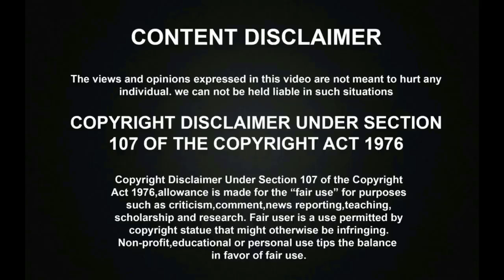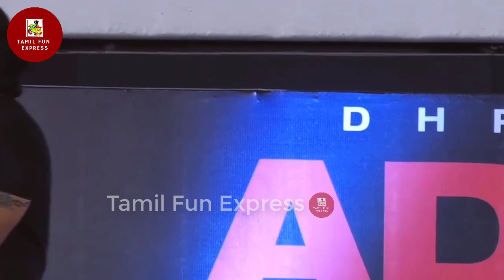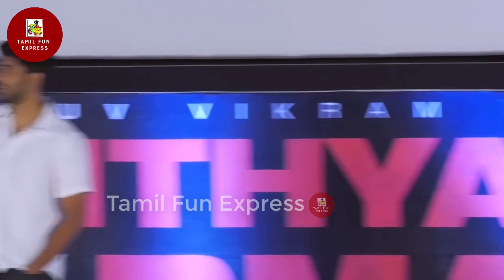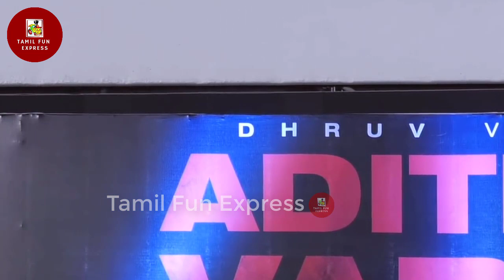அப்பா..சாவடிக்கிறப்பா நீ! மேடையில் அப்பா மகன் சேட்டை | Vikram & Dhruv Fun | Adithya Varma Trailer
அப்பா. சாவடிக்கிறப்பா நீ! மேடையில் அப்பா மகன் சேட்டை | Vikram & Dhruv Vikram at Adithya Varma Trailer Launch Audio Launch AdithyaVarma Vikram DhruvVikram AdithyaVarmaAudioLaunch adithyaVarmaTrailer FatherSonDuo VikramDhruvVikramSinging Vikram Emotional#DhruVikramEmotional

கொடுத்த வாக்கு நிறைவேற்றி பார்வையற்ற திருமூர்த்தியை படத்தில் பாட வைத்த இமான்! | திருமூர்த்தியின் முதல் சினிமா பாடல்! | Thirumoorthy First Song In Cinema

அசுரன் பட சாதி பிரச்சனை! மிரட்டும் AUDIO LEAKED | Asuran Director Vetri Maran Phone Call on Caste Issue Leaked

சற்றுமுன் வெளிவந்த SUPER SINGER 7 FINALIST RESULTS | Sam Vishal? Gowtham? | நான்காவது FINALIST ஆக வெற்றிபெற்றது யார் தெரியுமா?

சூப்பர் சிங்கர் SEMI FINAL ROUNDல் SPBயின் பாடலை தனது நாதஸ்வரத்தால் வாசித்து SPB-யை கண்கலங்கவைத்த பார்த்திபன்! | அஞ்சலி அஞ்சலி | Super Singer 7

VIJAY TV-யை மிரட்டிய மீரா மிதுன்! | Bigg Boss Meera Mithun Angry on Vijay TV | Meera Mithun Latest Video | BIGG BOSS 3

சூப்பர் சிங்கர் ஷிவாங்கியின் மனதை சொக்கவைக்கும் பாடல்! |Bigg Boss Mugen Rao Neethaan Song By Super Singer Shivangi

SPB VS Mookuthi Murugan | சூப்பர் சிங்கர் SEMI FINALS ROUNDல் ரஜினிகாந்த் பாடலை SPB யோடு போட்டிபோட்டு பாடி தெறிக்கவிட்ட மூக்குத்தி முருகன்! | Super Singer 7

சூப்பர் சிங்கரில் அசத்தலாக மனமுருக பாடி ஒட்டுமொத்த அரங்கத்தை கண்கலங்க வைத்து முதல் FINALIST ஆன மூக்குத்தி முருகன்! | Super Singer 7| Super Singer 7